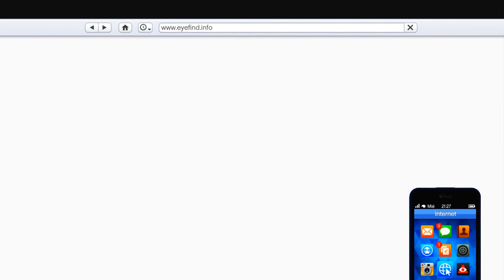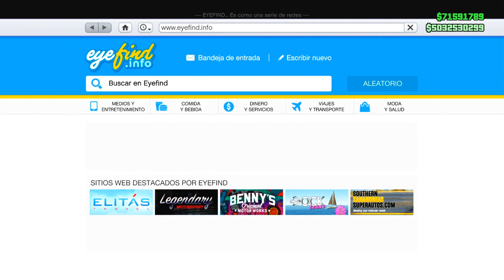COMO REALIZAR DINERO PARA DLC Smugglers Run! (GTA 5 Online Solo DINERO INFINITO Money Glitch 1.40)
▬▬▬▬▬▬▬▬▬▬▬▬ஜ۩۞۩ஜ▬▬▬▬-▬▬▬▬▬▬▬
▓▓▓▓▓▒▒▒░░░ REQUISITOS ABREME!!! ░░░▒▒▒▓▓▓▓▓
▬▬▬▬▬▬▬▬▬▬▬▬ஜ۩۞۩ஜ▬▬▬▬▬▬▬▬▬▬▬▬

-UNETE A LA COMUNIDAD PS4 (NENGOMODZ)

CREW CON HUMO PATRIOTICO ESPACIO PARA 1000 PERSONAS!

MI TWITTER!

MI INSTAGRAM!

CANALES AMIGOS!

Lα cσpiα dε εstε vidεσ,
sεяα dεnunciαdα.

LE LLENO EL COCHE DE PELOTAS !! (SE ENFADA) BROMA MUY PESADA CON CÁMARA OCULTA
GTA 5 ONLINE 1.28/1.40 TRUCO DINERO INFINITO SOLOS

DUPLICAR AUTOS SIN AYUDA GTA V ONLINE 1.28/1.40
MI MOTO!!! HONDA CBR 600 RR - ESPECIAL 2 MILLONES (PRIMERA PARTE)

GTA 5 Online: Localizacion COCHES RAROS GRATIS: GTA 5 Coches Secretos (PS4, PS3, Xbox ONE/360, PC) , SOLO, BRUTAL,DUPLICAR MASIVAMENTE